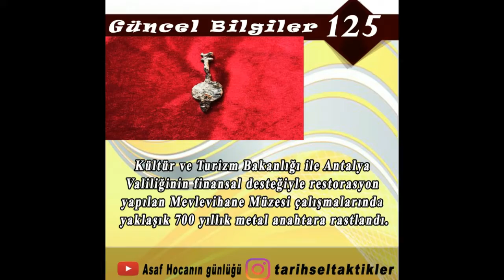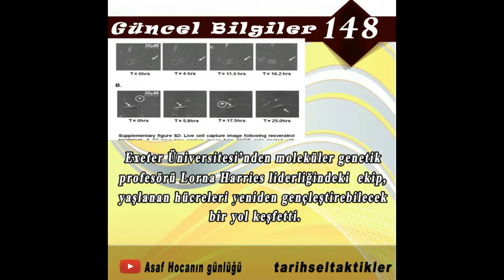SÜPER GÜNCEL BİLGİLER - 6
Değişik versiyonlar ile tarih bilgisi paylaştığımız instagram sayfamız
@tarihseltaktileri de takip edebilirsiniz.
SON YILLARDA DÜNYADA YAŞANAN, ORTAYA ÇIKAN TARİHİ, BİLİMSEL GELİŞMELER. GENEL KÜLTÜR BİLGİSİ AMACIYLA HAZIRLANMIŞTIR. SINAVLARA YÖNELİK OLMADIĞINI DA BELİRTELİM.